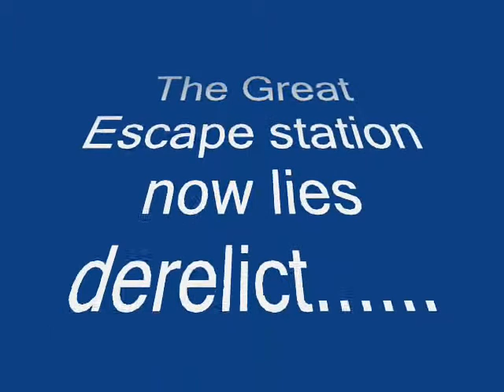Neustradt Railway Station Part 2.wmv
Neustradt Railway Station was where all The Great Escape prisoners escaped to in the film. It is located near Bavaria Studios and can be found either via the tennis courts at Grosshesselohe or by the scenic view over the foot bridge, which goes under the railway line, and follow the signs to Pullach.